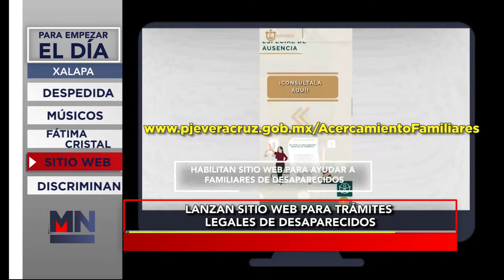Para Empezar El Día - Hoy 10 Febrero del 2023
Inicia el día con la información más relevante en Meganoticias Xalapa - Hoy Para Empezar El Día Hoy 10 Febrero del 2023